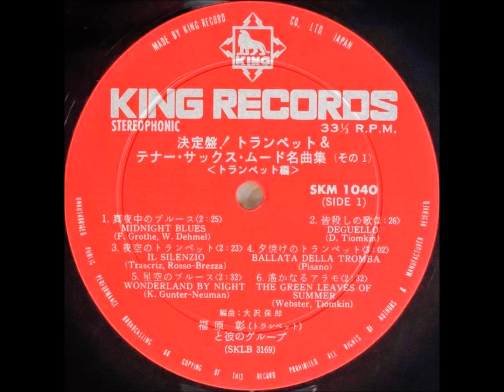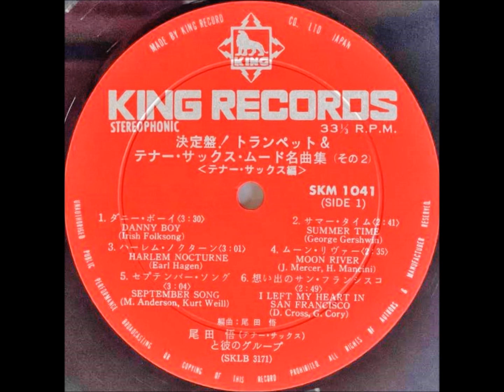「セプテンバー・ソング」尾田悟 ムード・テナー・サックス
「決定盤　トランペット&テナー・サックス・ムード　名曲集」

テナー・サックス：尾田　悟

キングレコード株式会社                 SKM - 1040～１
1970　　　　　　　　　　　       ￥2,400